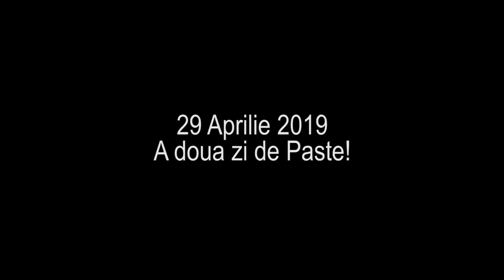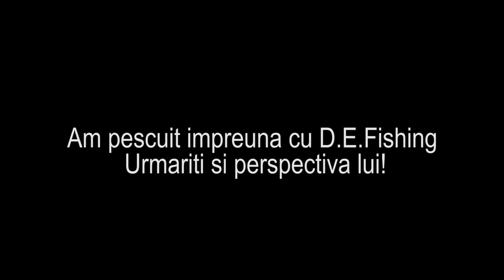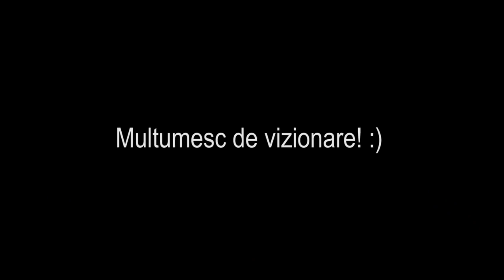PESCUIT LA BIBAN DE SARBATORI (bonus la final) 2019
Balta Magura Buturugeni in a doua zi de Paste. Din pacate acolo am gasit doar multe manele si o multime de oameni, mai mult sau mai putin galagiosi. Am vazut totusi culoarea pestelui :)

AND